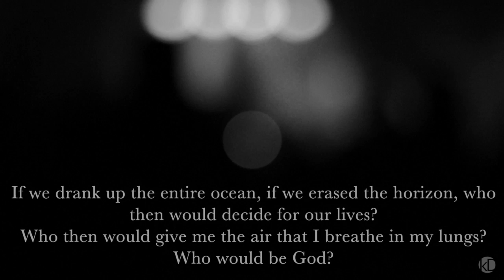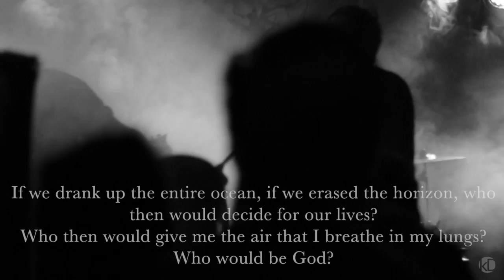Not Unto Us // Leap of Doubt (Live)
Live @ the 'A Life Lost' Album Launch, July 2013.